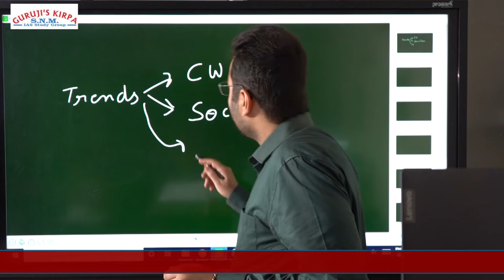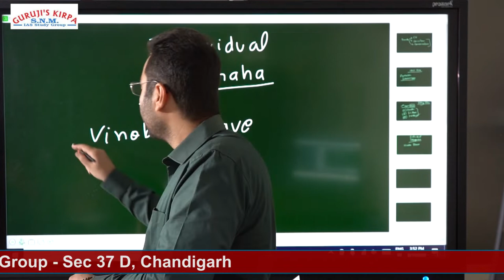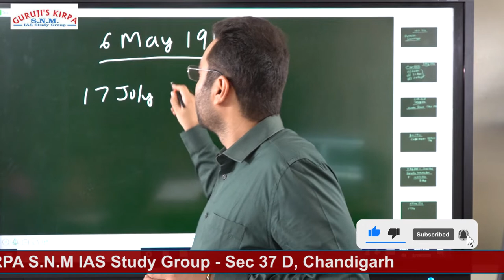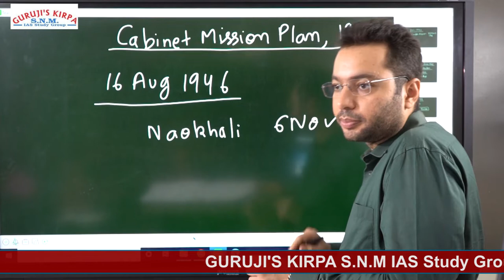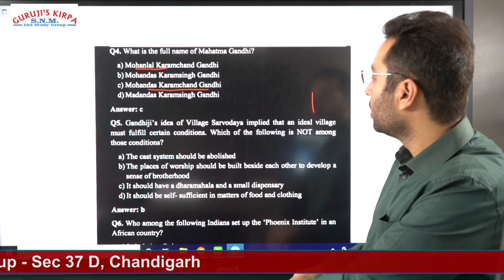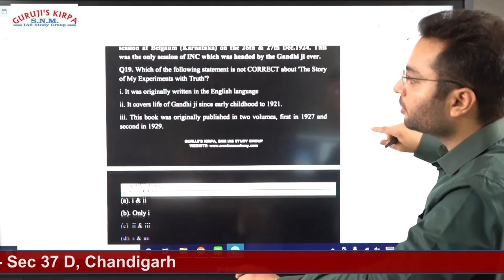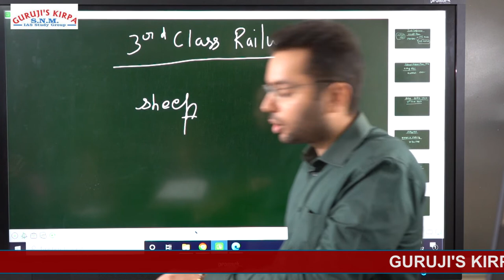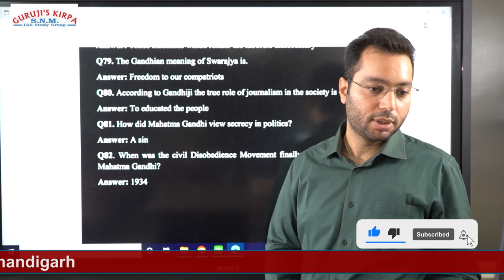GANDHIAN PHILOSOPHY FOR NT PRELIMS , 2022 (PART-4)